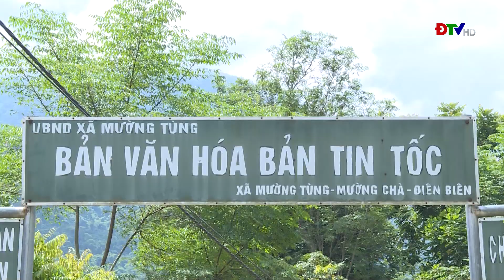ĐIỆN BIÊN - Nông thôn mới Tây Bắc (Ngày 5-12-2021)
- Phát huy vai trò của cấp uỷ trong xây dựng nông thôn mới
- Mường Tùng đẩy nhanh tiến độ xây dựng nông thôn mới